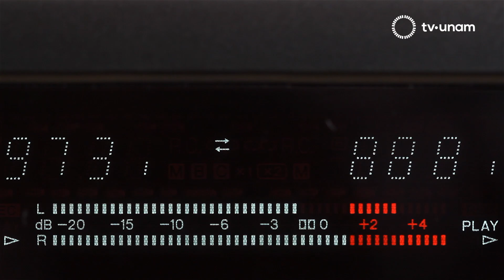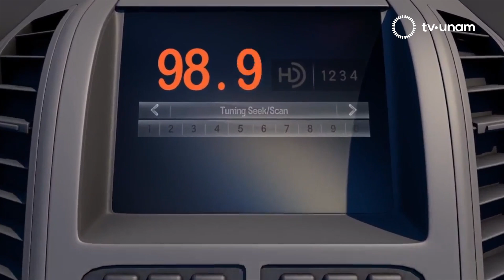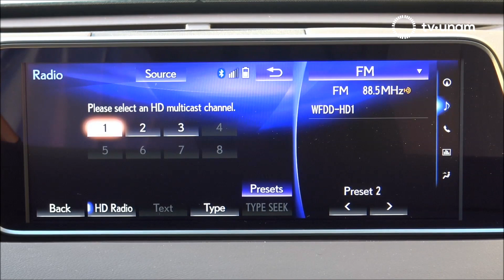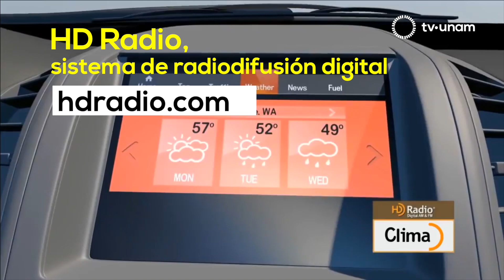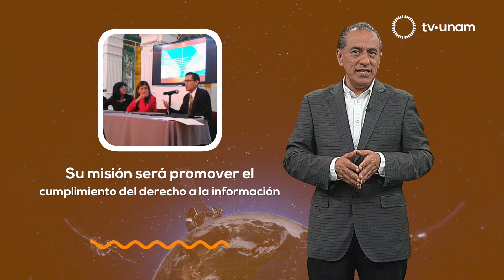Media 20.1 con Gabriel Sosa Plata y Ignacio Espinosa Abonza